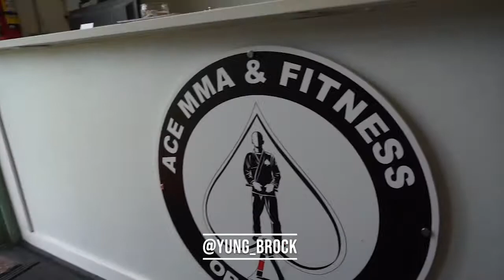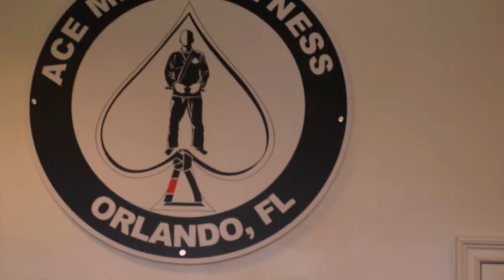East Coast Jiujitsu| Huge Open Mat | Getting Ready For IBJJF Pans | Ace MMA and BJJ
Nothing but monster rounds in total there were 45 people on the mat training! 10, six minute rounds 5 gi and 5 no gi. Hosted by the man himself Matt Ferraiolo! So many gyms all in one place!
Ace MMA located at 2252 S Kirkman RD. Orlando Fl!